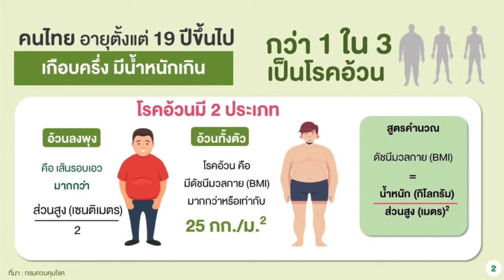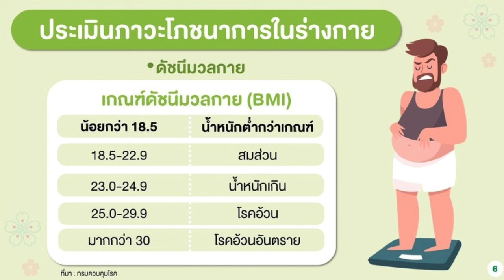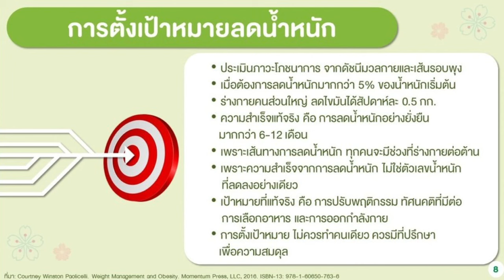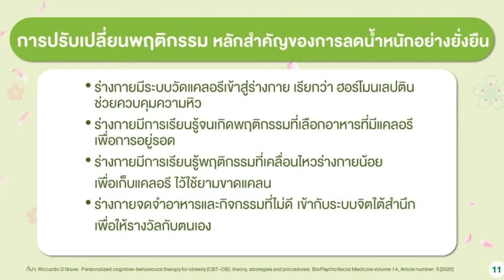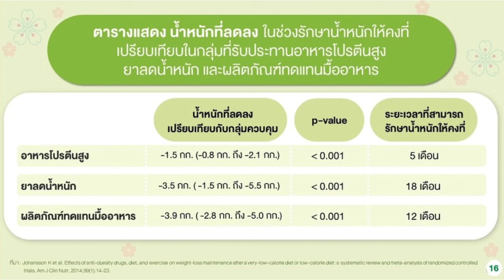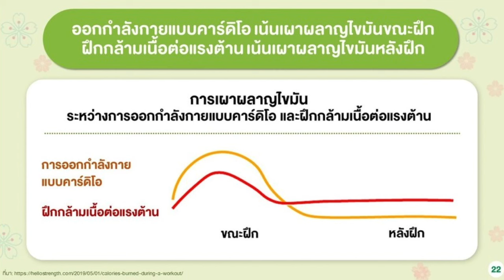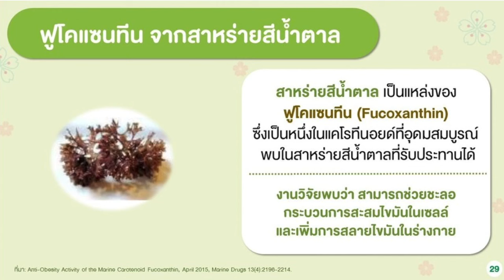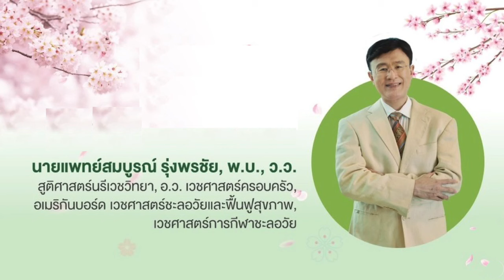อัพเดทความรู้และสารอาหาร เพื่อการลดน้ำหนักแบบสุขภาพดี โดย นพ.สมบูรณ์ รุ่งพรชัย